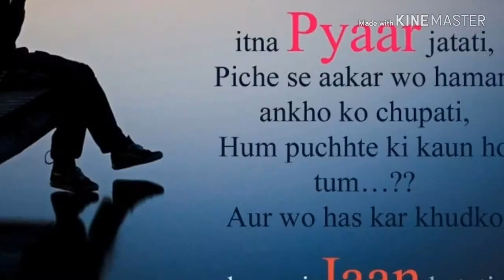Kaise juinga tere bine # best hindi song kaise junga tere bins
Kaise Jiyunga Kaise By Atif Aslam Musafir Song Palak Amp Palash Muchhal. Kaise Jiyunga Kaise Tere Bina Atif Aslam New Sad Song. ... Kaise Jiyu Ga Kaise Musafir Atif Aslam By Fahim Shah From Bgsbu Rajouri Student.